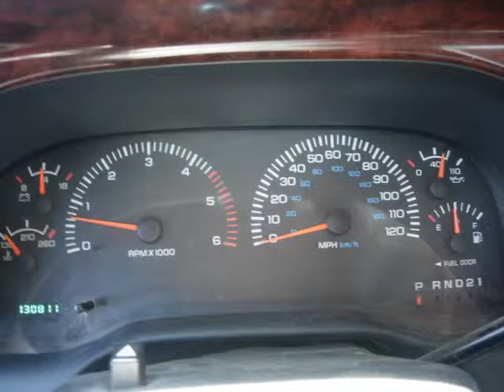(13031B) 1999 Dodge Ram Sport 4X4 For Sale!!